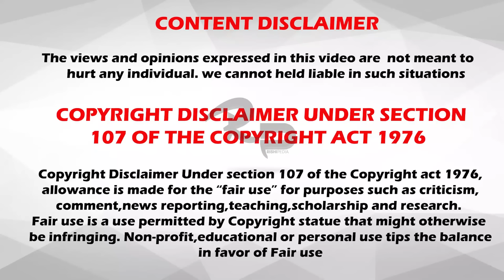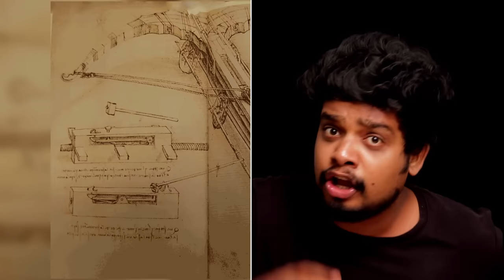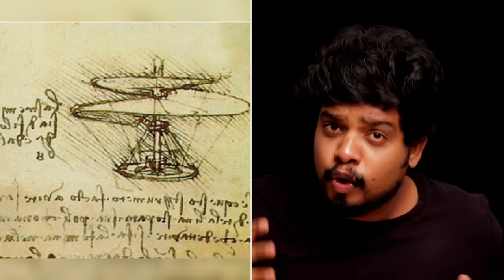500 வருடங்களுக்கு முன்பு வாழ்ந்த நம்ப முடியாத மனிதர்!!| Leonardo DaVinci's Unbelievable Inventions!!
இந்த வீடியோவில் 500 வருடங்களுக்கு முன்பு வாழ்ந்த நம்ப முடியாத மனிதர் பற்றி பார்க் கபோகிறோம் .எதாவது சொல்லனும்னு தோனுச்சுனா மறக்காம comment பண்ணுங்க. தினமும் ஒரு செம வீடியோவை பார்க்க rishipediaவிற்கு மறக்காம Subscribe பண்ணுங்க,வீடியோவ முதலில் பார்க்க bell buttonஐ click செய்யவும்.

Leonardo DaVinci's Unbelievable Inventions

Cheeeeeeeeeerrrrrrrssssssssssssssss!